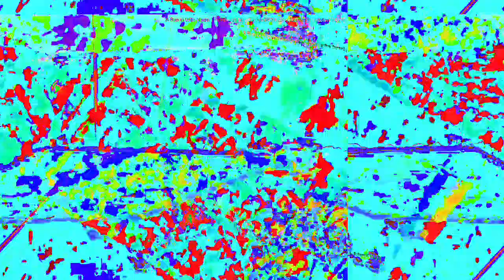[EPILEPSY WARNING] Movie 23 02 18 04h23m37s